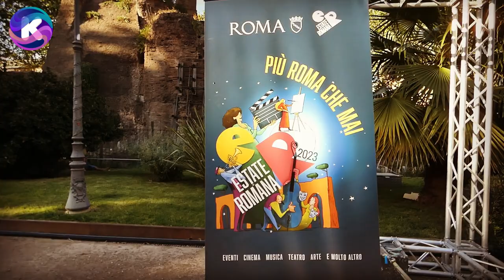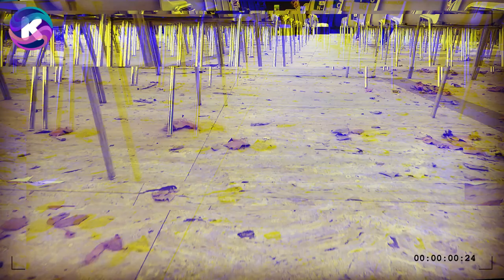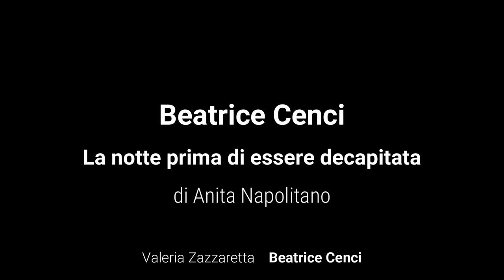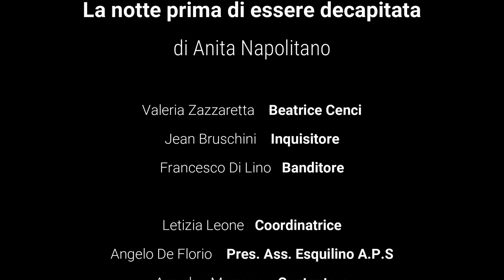Beatrice Cenci 2023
Beatrice Cenci
da un monologo di Anita Napolitano
Con Valeria Zazzaretta (Beatrice)
Jean Bruschini (L'Inquisitore)
Francesco Di Lino (Il banditore)

Coordinatrice: Letizia Leone
Videomaker: Stefano Orlandini
Fonico: Giorgio Rossi
Sigla musicale di pubblico dominio

Si ringrazia per la collaborazione  Porta Magica Festival organizzato da Esquilino A.P.S. e il Presidente Angelo De Florio nell' ambito della manifestazione NOTTI DI CINEMA  progetto realizzato da Roma Capitale,
 l' Assessorato alla Cultura e la Camera di Commercio.

LINK PER PARTECIPARE ALLA DIRETTA:
ENCLACE PARA PARTICIPAR EN DIRECTO:
LINK TO JOIN THE LIVE BROADCAST:
POUR PARTICIPER À L'ÉMISSION EN DIRECT :